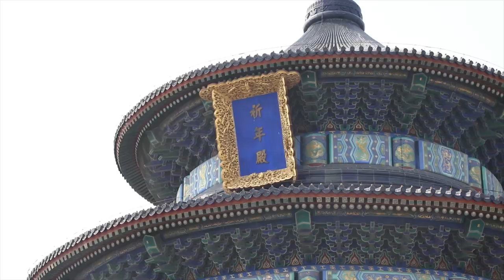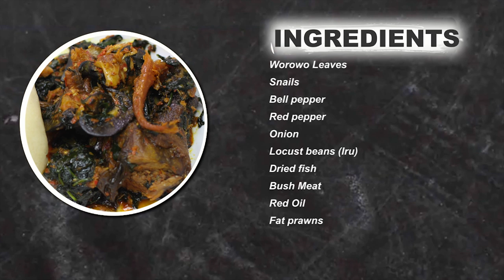Bushmeat Worowo Soup: Bonus Video on Amazing China:Visiting the Temple of Heaven in Beijing